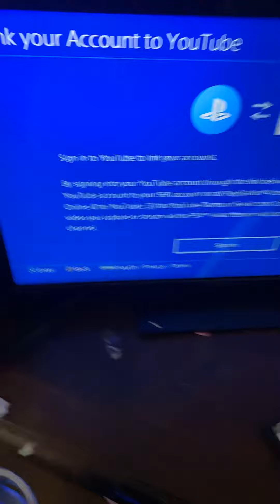Add me on fortnite